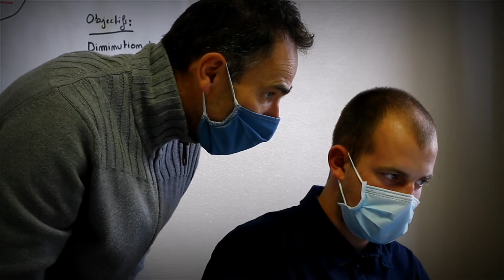L' accompagnement individualisé avec nos BTS au CFA de Caulnes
Pendant nos formations, nous proposons un accompagnement individualisé avec un formateur référent afin d'accompagner nos apprentis pour la préparation des épreuves. Ce formateur fait également le lien entre la structure d'alternance et le centre de formation en réalisant des visites sur le lieu d'apprentissage. Choisir d'être formé à Caulnes c'est avoir l'assurance d'être accompagné par un formateur qualifié et disponible pour votre réussite.